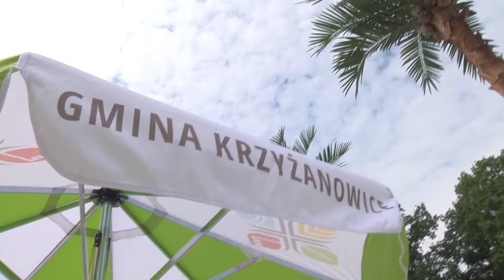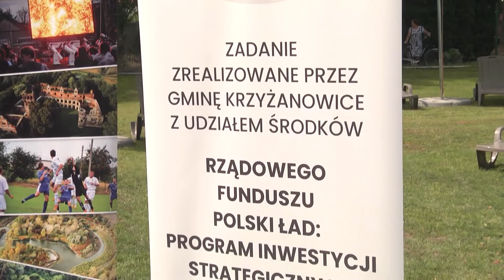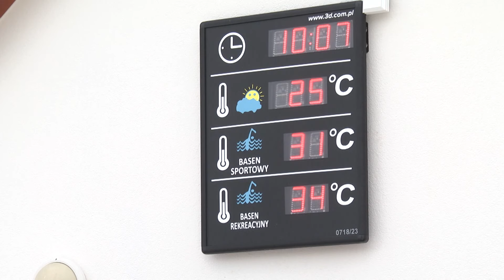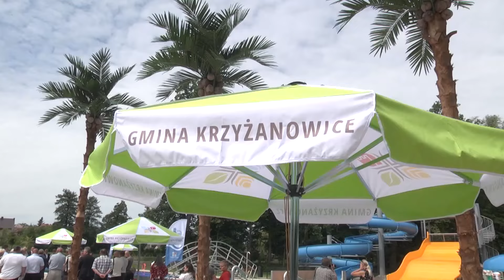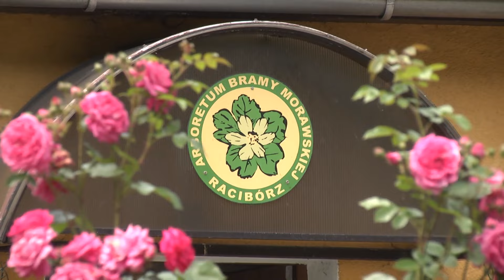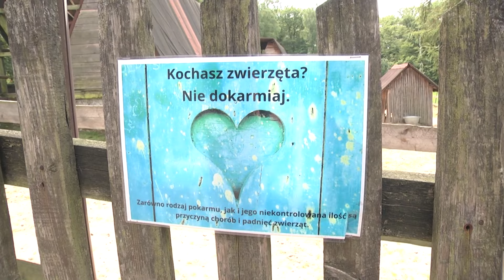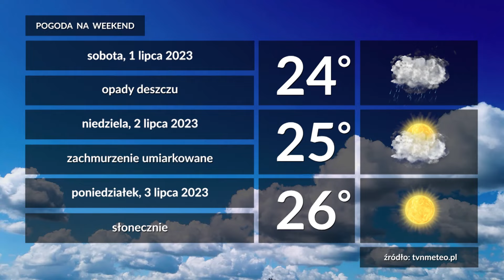Racibórz. Wiadomości RTK 30.06.2023